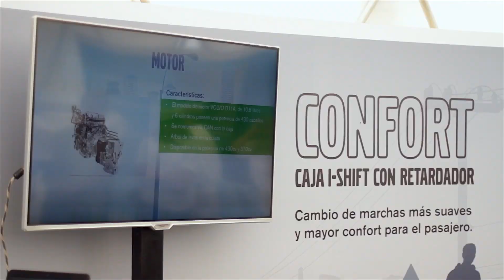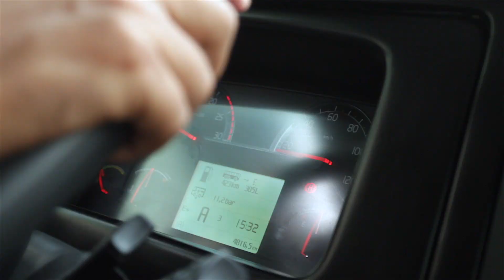CIVA VOLVO EXPERIENCE.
En Monki Movie, somos expertos en transformar tus ideas en videos impactantes que comunican de manera efectiva y generan resultados.

La clave está en la comunicación.

Nuestro proceso:
1. Identificamos tus objetivos: ¿Qué quieres lograr con tu video?
2. Definimos tu público objetivo: ¿A quién quieres llegar?
3. Creamos una estrategia personalizada: Un guion sólido que conecta con tu audiencia.
4. Producimos un video de alta calidad: Que impacta y genera resultados.

¡Contáctanos y lleva tu estrategia al siguiente nivel!